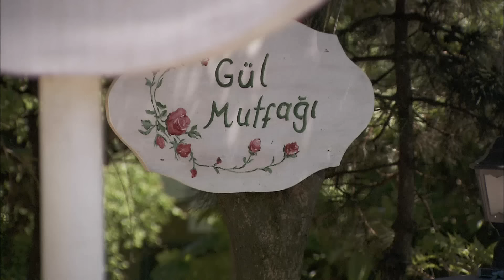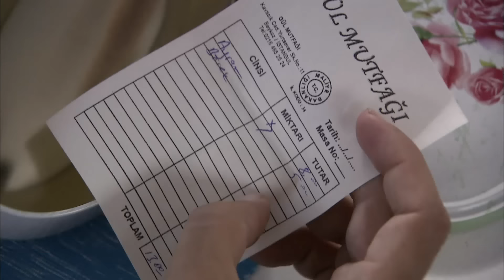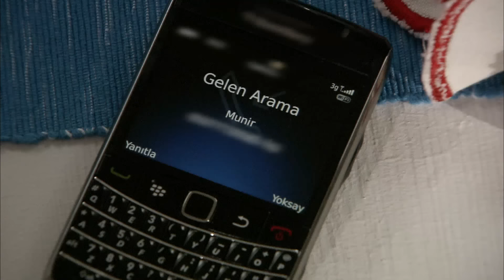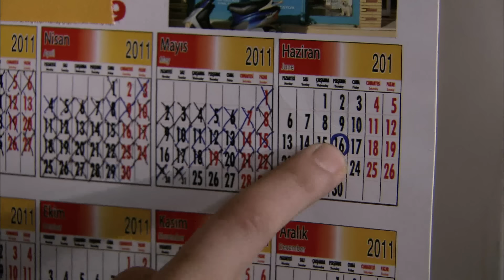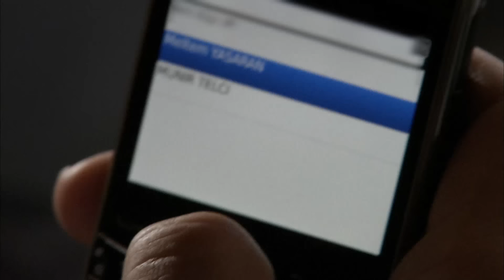Grzech Fatmagül | Odcinek 72 | Cały odcinek